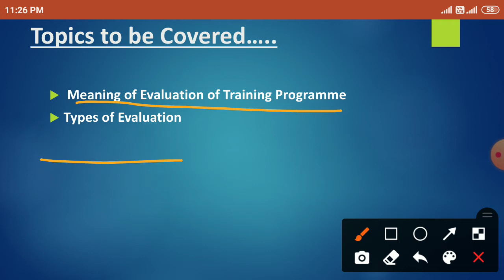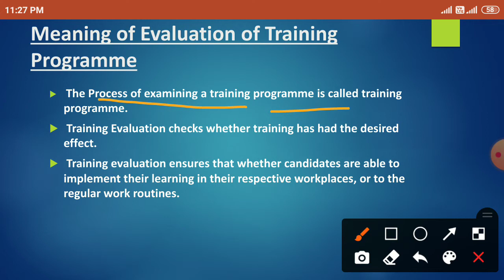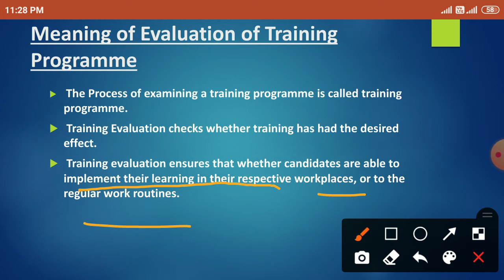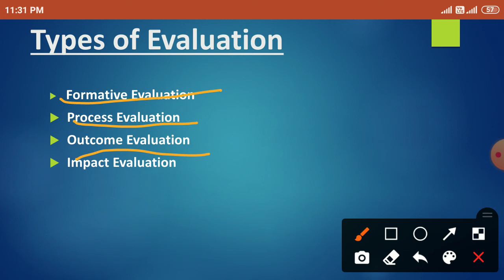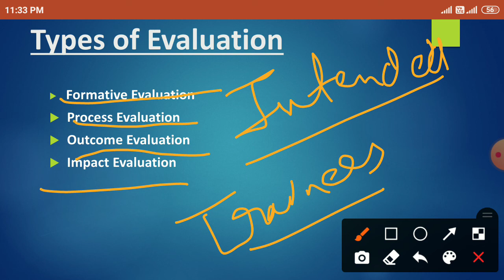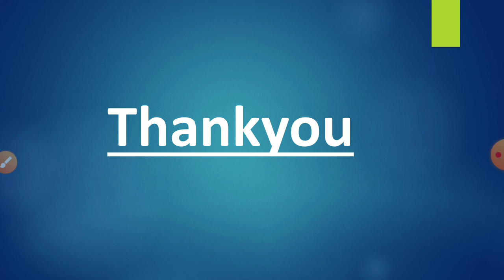Evaluation of Training Programme and Types of Evaluation ( Chapter 7 :- Training)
This Video covers Evaluation of Training Programme and Types of Evaluation